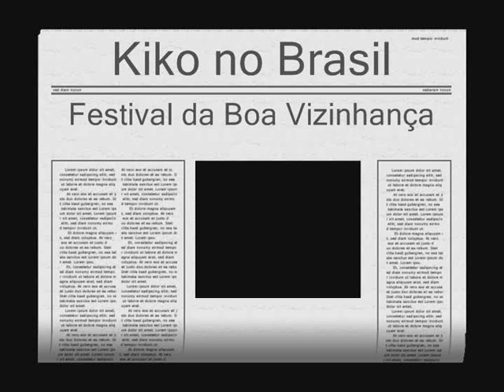Quico (Chaves) no Festival da Boa Vizinhança 2010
Carlos Villagrán interpretando o Quico do Chaves,no festival da boa vizinhança. Mart Center, São Paulo, abril de 2010.

* Pena que a organização foi péssima, lugar horrível, todo mundo em pé, impedindo quem estava atrás de assistir, som horrivel (não dava pra entender nada), e nem ao menos um telão pra transmitir o que acontecia no palco., enfim, quem não estava na frente do palco não conseguiu nem ver e nem ouvir. Lamentável!